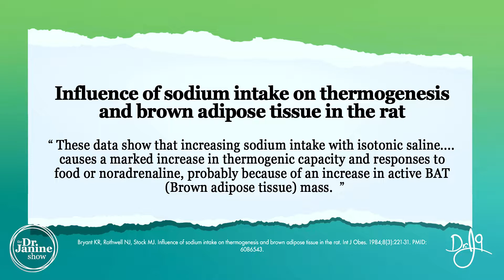How Low Salt Intake Makes You Gain Fat | The Truth About Salt & Weight Loss | Dr. J9 Live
In this video, Dr. Janine talks about how low salt intake makes you gain fat, and the truth about salt and weight loss.  She explains how a low sodium diet accelerates the decrease in heat production within the body.  She talks about how low sodium levels can lower the metabolic rate of brown fat and lower body temperature.  Lastly, Dr. Janine looks at how adult skeletal muscles how heat-producing functions similar to brown fat and how low sodium levels also low this down.

Video Chapters
00:00 – Intro
00:18 – Low Sodium Accelerates Decrease in Thermogenesis
01:09 – Increase in Sodium Increases Thermogenesis
01:28 – Sodium Related to Skeletal Muscles

Influence of sodium intake on thermogenesis and brown adipose tissue in the rat